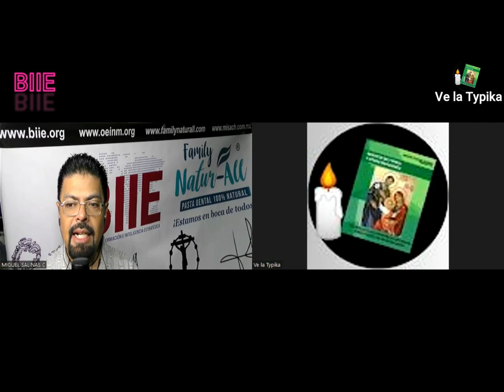Análisis sobre la situación de Israel, Palestina y el conflicto en Medio Oriente con Miguel Salinas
Si desea comprar, vender o distribuir los productos de la marca Family Naturl All puede visitar nuestra pagina o escribirnos al correo

Aproveche nuestra gran Promoción del primer cuatrimestre de 2023 rompiendo la censura, adquiriendo los 8 ejemplares del BIIE de enero febrero marzo y abril de 2023 por solo $600 pesos mexicanos o 35 dólares en versión digital.

O si las prefiere impresas serían 8 revistas de enero, febrero, marzo y abril de 2023 por $800 pesos mexicanos o 47 dolares, podemos enviarlas impresas a cualquier parte del mundo, mas gastos de envío SOLÍCITELAS a

Súmate a la Campaña de Donativo Mensual de 3 dólares, 3 euros o $60 pesos mexicanos. Un donativo simbólico que nos permite continuar con esta labor informativa. BANAMEX CLABE 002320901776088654 a nombre de Miguel Salinas Chávez o a la Tarjeta número 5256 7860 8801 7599 PAYPAL

​​Si desea comprar las canciones del disco Viva México interpretadas por Miguel Salinas en el siguiente enlace

También puede comprar las canciones del disco Viva Cristo rey y Santa María de Guadalupe Vol. 1 y 2 interpretadas por Miguel Salinas en los siguientes enlaces